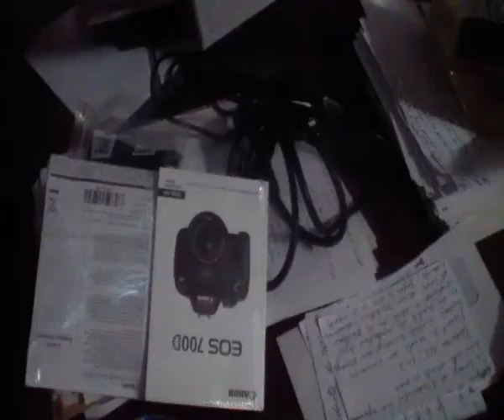REMED REMISE MATERIELS 1